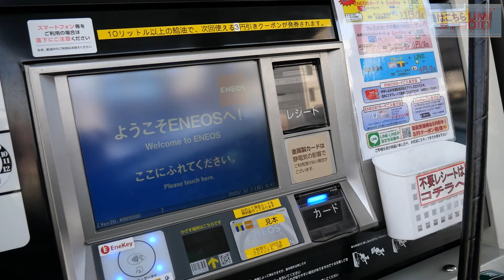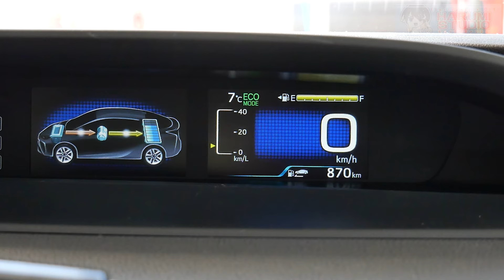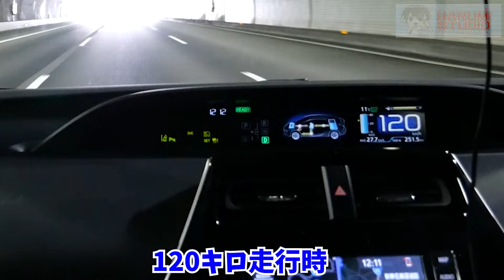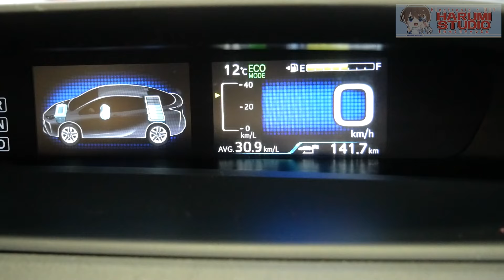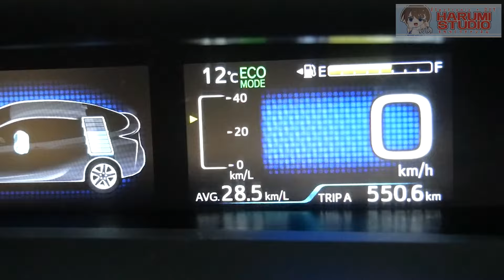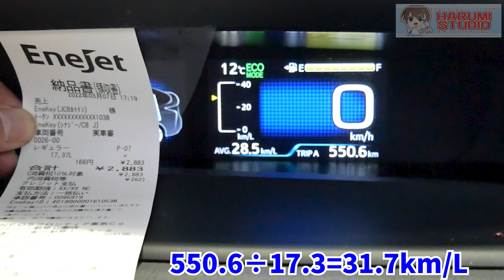驚異の燃費！第二弾！50新型プリウス大阪→東京長距離550キロ実燃費を検証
第二弾シリーズ50後期プリウスで東京大阪間550キロの実燃費を検証してみました。
途中ジャンクネタ探しでハードオフ浜松店に寄りました。
（500キロ近くは高速で50キロは下道です。）
※後期型Sグレードです
自動追尾のオートクルーズコントロール搭載でしたので移動が楽でした。

00:00 満タン法
01:03 西名阪→名阪国道
02:36 覆面パトカーに遭遇
05:19 亀山→ハードオフ浜松店
09:22 浜松バイパス→森掛川→東名町田
11:25 横浜町田→16号線→首都高湾岸線
12:49 枝川着　ガソスタ給油計測

関連動画

◆驚異の燃費！VOXYハイブリッド 大阪→東京長距離550キロ実燃費を検証PART11 　【TOYOTA VOXY HYBRID】

◆驚異の燃費！パワーモードで50新型プリウス東京→大阪長距離500キロ実燃費を検証 最高速度120kmまで出してみた　後期型Sグレード

◆50新型プリウス大阪→東京長距離500キロ実燃費を検証 　後期型Sグレード